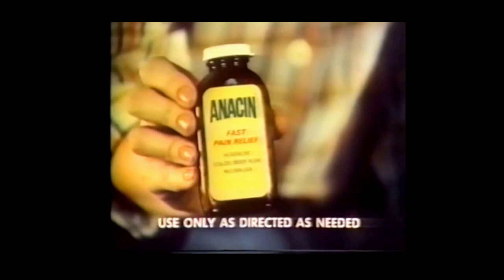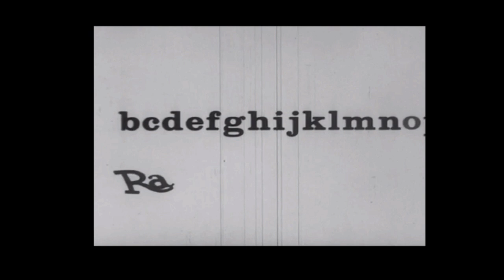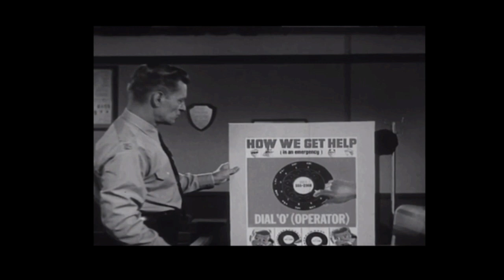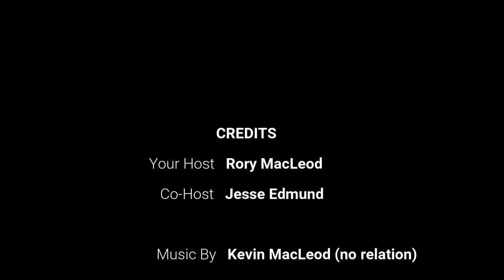2 Drunk Guys Watch Our Favorite Moments from S2E11 SHORTS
"Our Favorite Moments" from Season 2, Episode 11
Featuring the short, "We Learn about the Telephone"
with Jesse Edmund